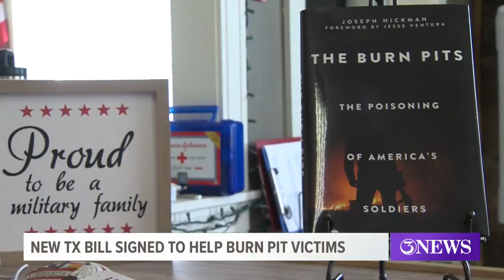Governor Abbott signs new bill to help veterans affected by burn pits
Texas Governor Greg Abbott has officially signed a bill into law to help veterans who were exposed to burn pits in Iraq and Afghanistan.